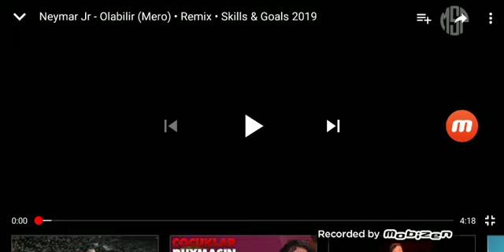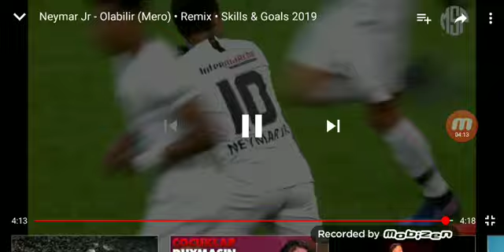Neymar jr mero olabilir